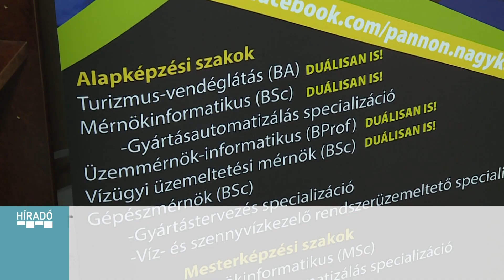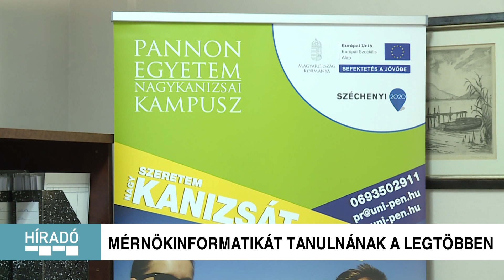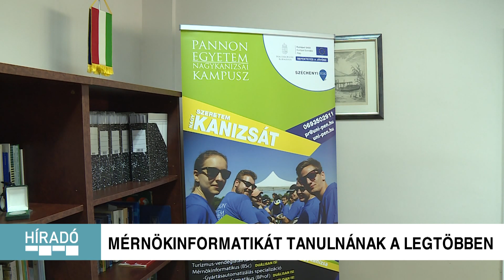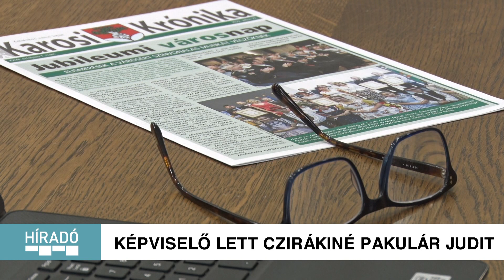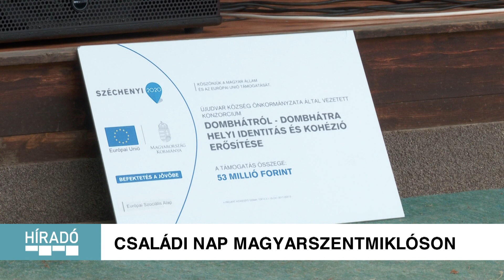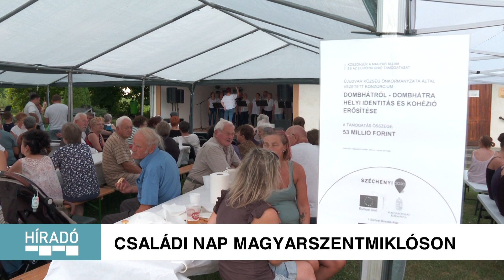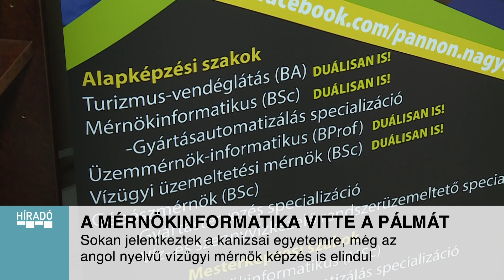Kanizsa TV Híradó - 2022. július 26.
A MÉRNÖKINFORMATIKA VITTE A PÁLMÁT – Sokan jelentkeztek a kanizsai egyetemre, még az angol nyelvű vízügyi mérnök képzés is elindul

SZÁRAZSÁG A FÖLDEKEN – Az Alföldön nagy a baj, Zala országos viszonylatban jól áll

IRÁNY AZ EB – Három ugróköteles is bekerült a Szandiából a magyar válogatott keretébe